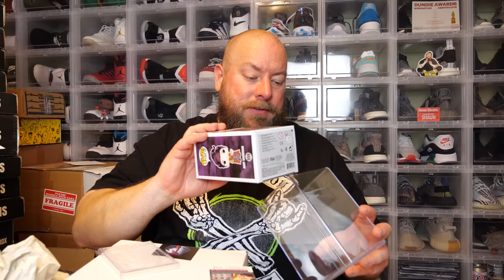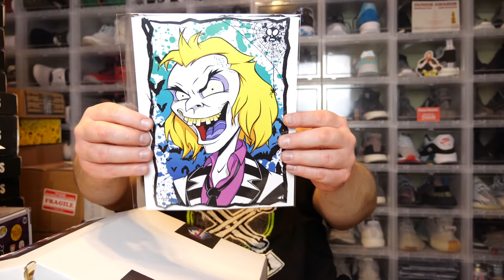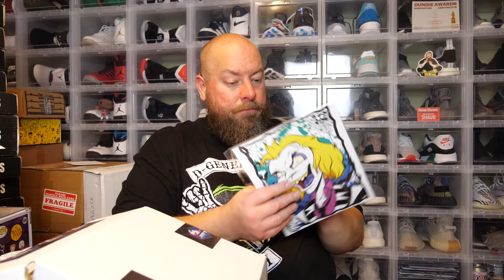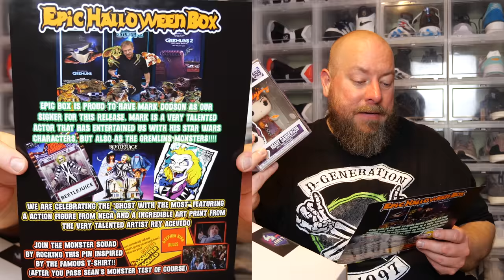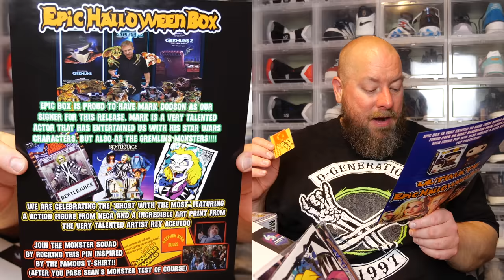Opening an EPIC BOX Signed Funko Pop Mystery Box + Epic Toys & Collectibles HALLOWEEN Edition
Opening the EPIC Toys & Collectibles Halloween Mystery Box + MYSTERY Signed Funko Pop & More!

Clint Miller
484 E. Carmel Dr. 127